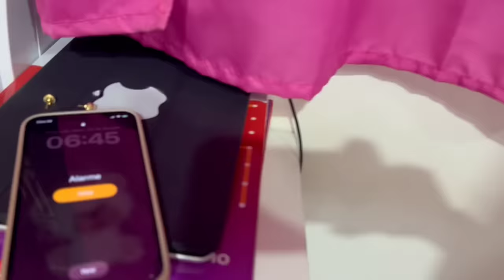Rotina Do Meu Primeiro dia de aula - Jessica e família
Jessica Sousa mostra seu primeiro dia de aula